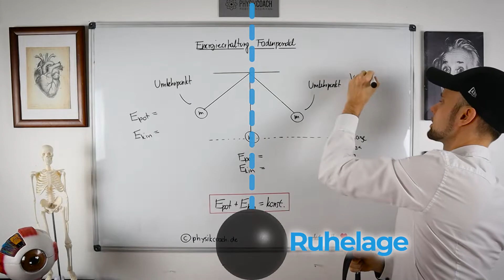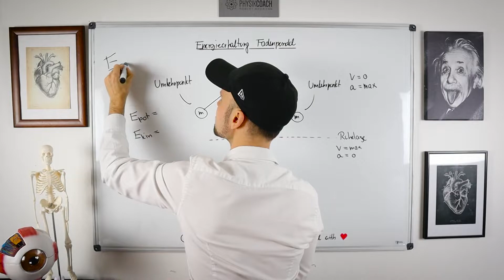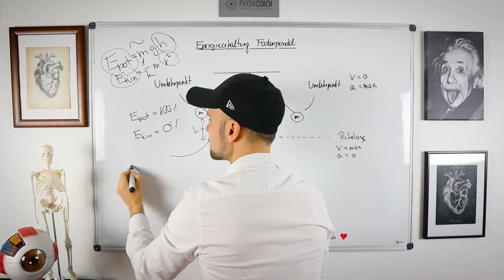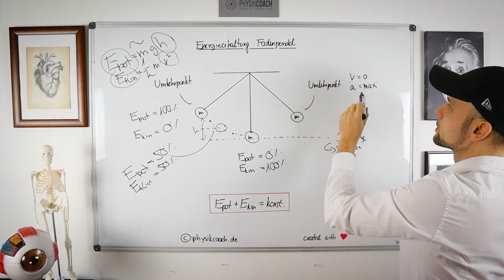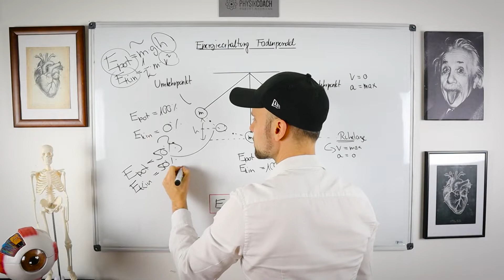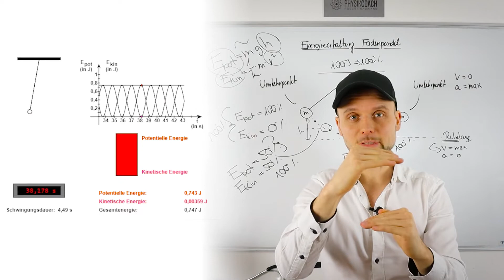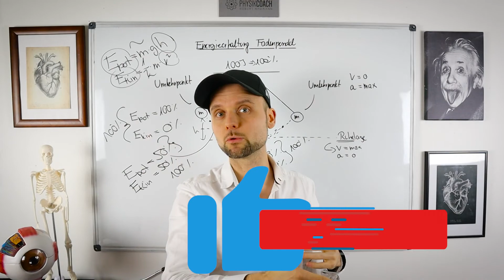Energieerhaltung Fadenpendel || Physik für Mediziner || Physik Grundlagen